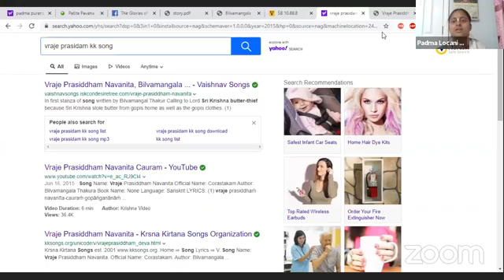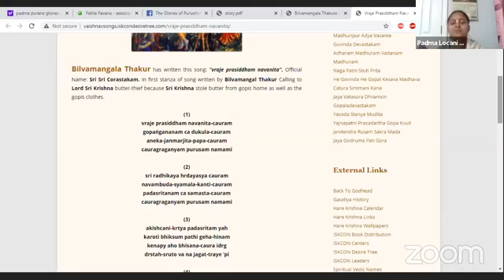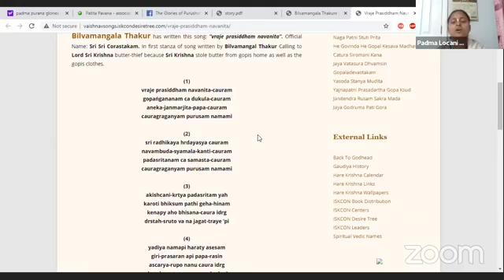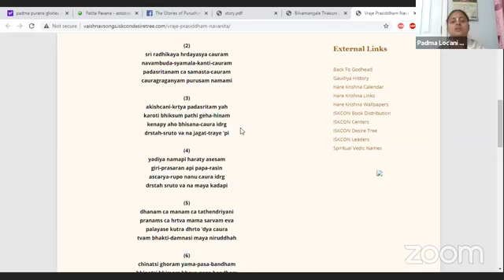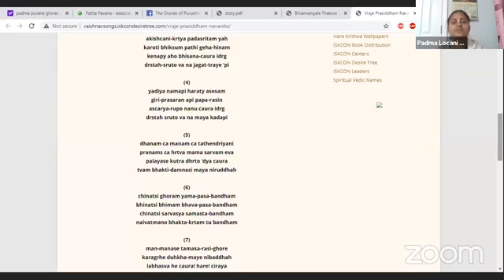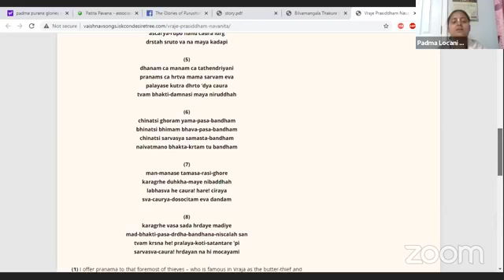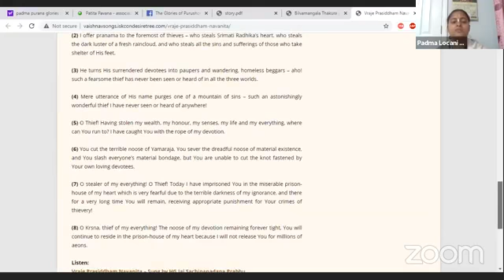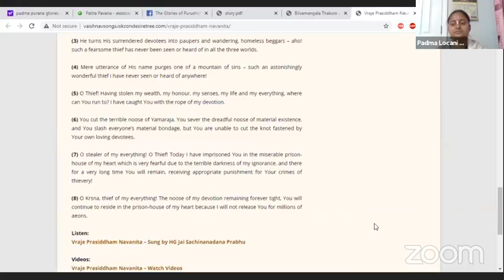Glories of the Purushottama Month (Adhika Maasa)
Class by Padma Lochani Mataji on September 16, 2020.